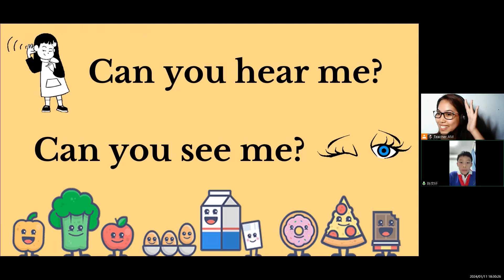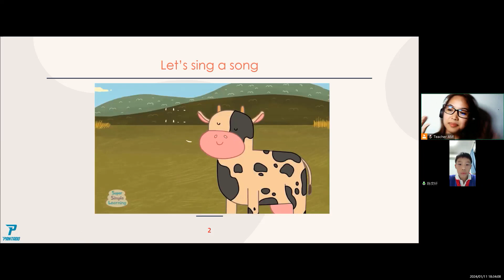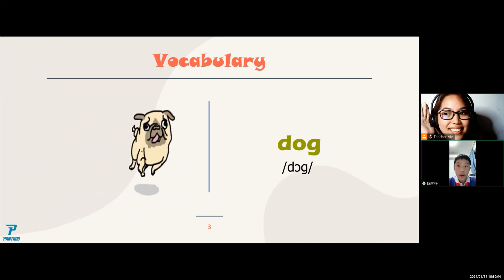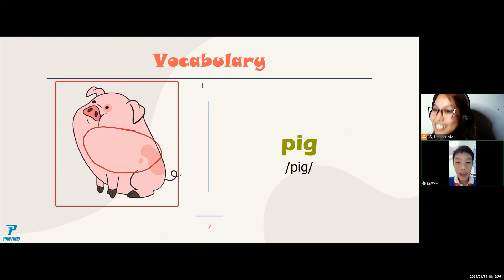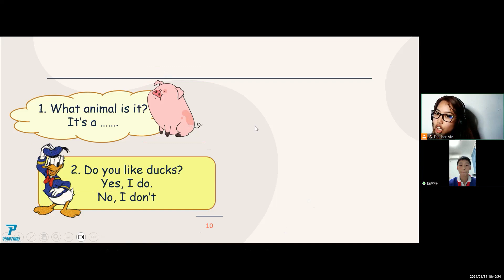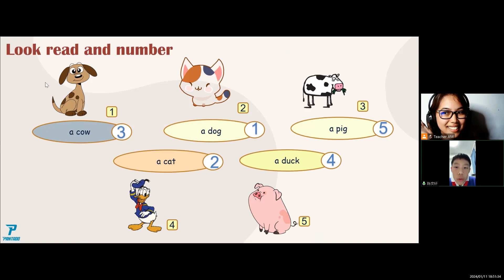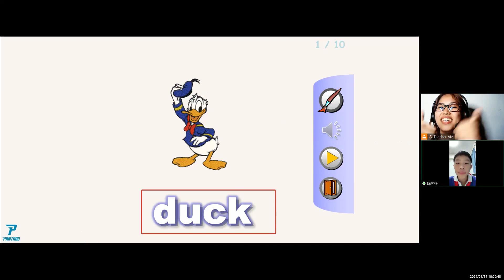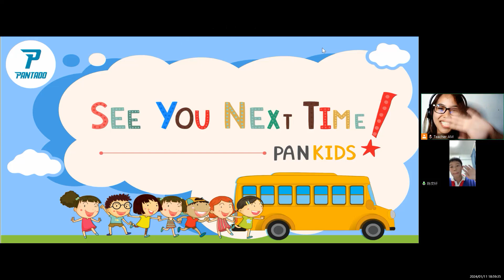DEMO- TOMMY JANUARY 11, 2024